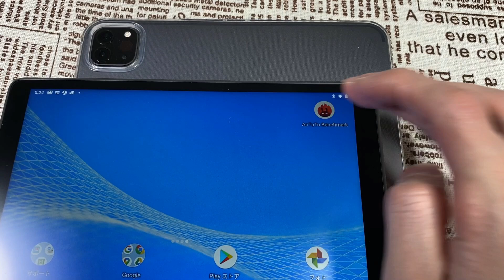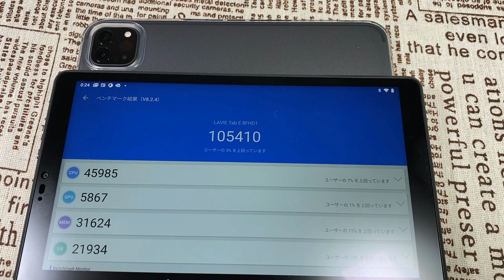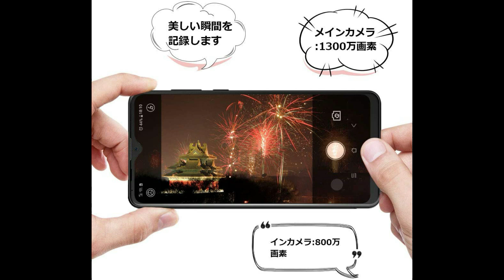Antutu 10万点なのに1万円？ Blackview A80 Pro 最新の価格やスペックを一挙紹介！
ある意味コスパが高いスマホ Blackview A80 Pro が現在、アマゾンで販売中です。今回は、Blackview A80 Pro のスペックや価格などについてご紹介します。

▼Blackview A80 Pro（ブラック）

▼Blackview A80 Pro（ブルー）

▼Blackview A80 Pro（レッド）